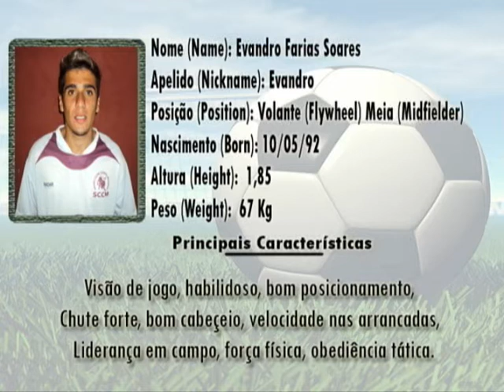Evandro Soares - VOLANTE (Flywheel)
Visão de jogo, habilidoso, bom posicionamento em campo, chute forte, bom cabeceio, velocidade nas arrancadas, liderança em campo, força física, obediência tática.